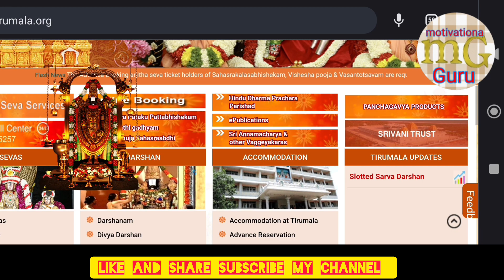tirumalaTirupati information today Tirumala darshanam timeing 10 to12 hours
irupati news update today
tirumala tirupati today
information
tirupati
tirupati balaji
tirupati balaji mandir
tirumala news today telugu
live
tirupati tiger attack
tirupati vlog handi

Balaji update

Balaji Mandir update
free token darasanam update